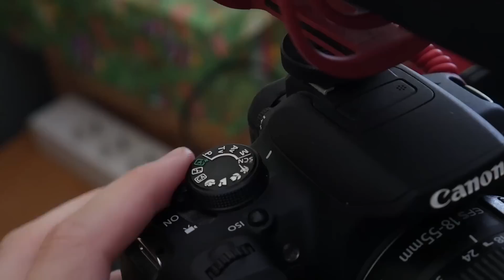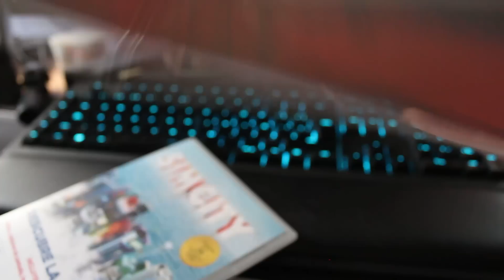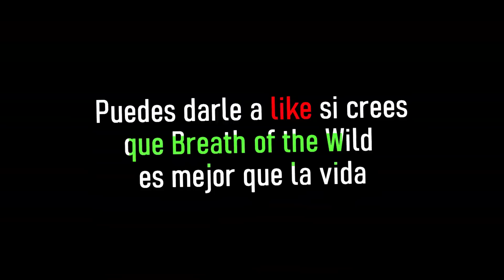ERA VERDAD LO QUE DECIAN DE ZELDA BREATH OF THE WILD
Por fin he jugado en profundidad a Zelda Breath of the Wild y puedo decir que todo lo que decíais de él era verdad. Es uno de los mejores juegos de la historia.

Si os ha gustado y queréis un vídeo en el que hable sobre si Zelda Breath of the Wild es mejor que Red Dead Redemption 2 podéis darle a like y os querré con locura.

Si os gustan los vídeos podéis darle a la 🔔 campanita 🔔 para que Youtube os avise cada que subo algo nuevo

También me puedes echar una mano haciéndote patreonista o miembro del canal